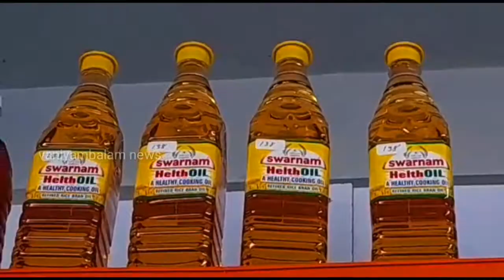പ്രതിപക്ഷ നേതാവ് നയിക്കുന്ന ഐശ്വര്യ കേരള യാത്രക്ക് വണ്ടൂരിൽ വൻ സ്വീകരണം.